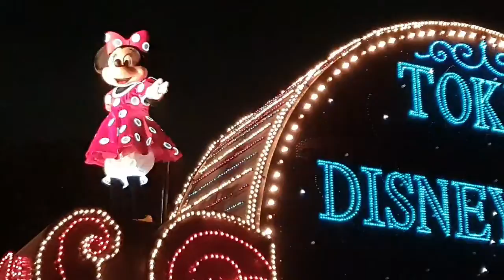Tokyo Disneyland Dream Light Parade Part 1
credit to the right owner of music
No copyright in-inpregment intention.

Tokyo DisneyLand Electrical Parade Part1